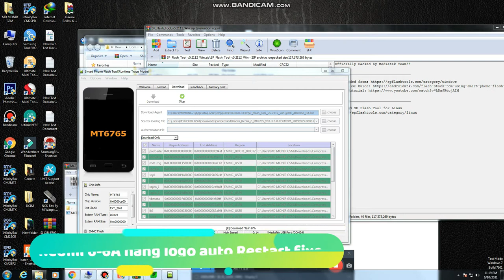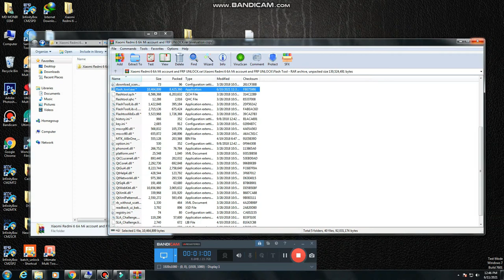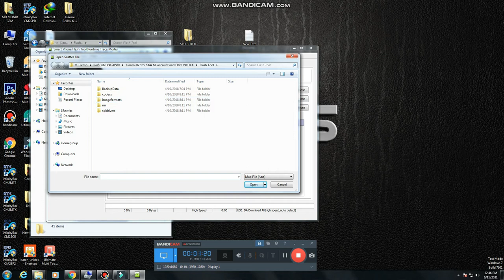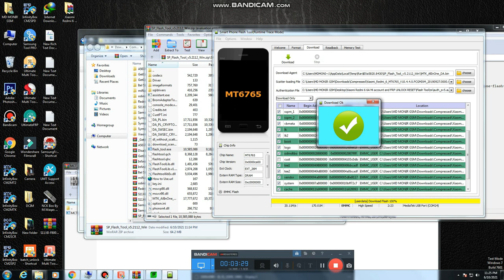Redmi 6-6A flash file hang logo auto Restart fixe /error flash tool fix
mtk=ic / ttps://youtu.be/gllG4DXvylI